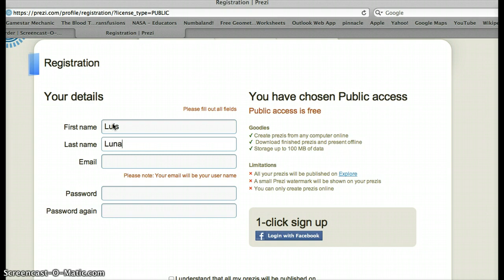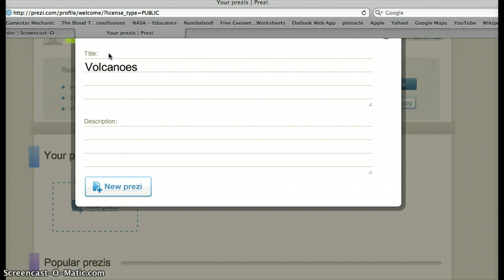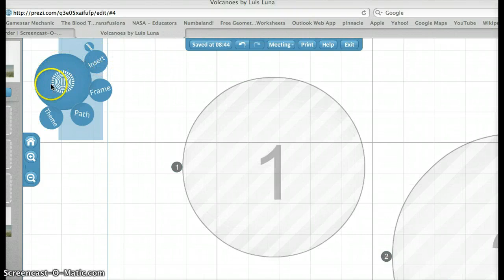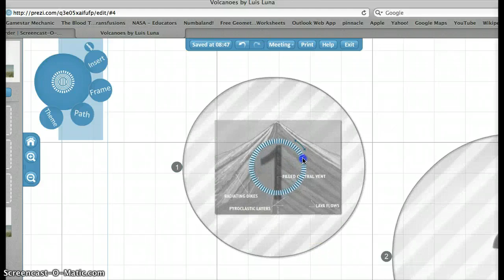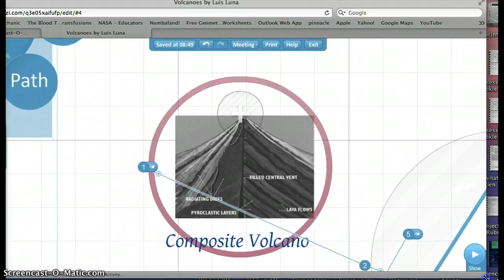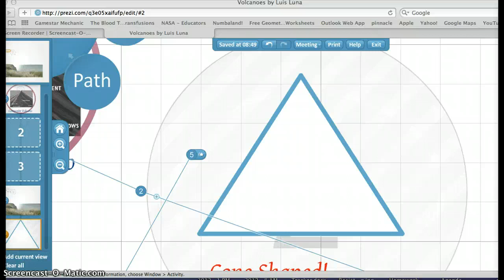How to Use Prezi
How to Use Prezi presentation tool to demonstrate info/facts about the 3 types of volcanoes.